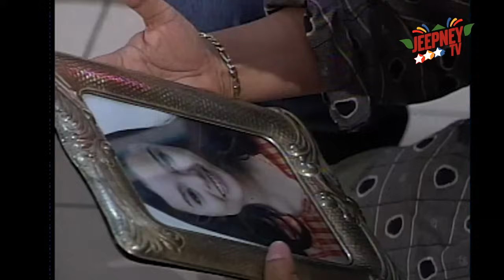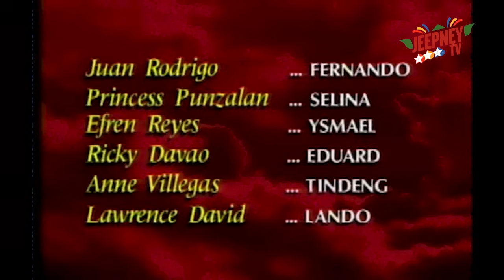Mula sa Puso: Full Episode 371 | ABS-CBN Classics